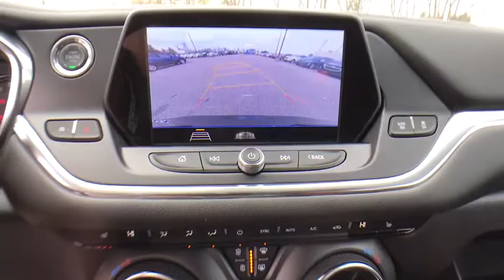2020 Chevrolet Blazer Clarkston, Waterford, Lake Orion, Grand Blanc, Highland, MI 200679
Gray Metallic New 2020 Chevrolet Blazer available in Clarkston, Michigan at Bowman Chevrolet. Servicing the Waterford, Lake Orion, Grand Blanc, Highland, MI area.

Bowman Chevrolet
6750 Dixie Hwy

* 2020 Chevrolet Blazer LT...Features include: Bluetooth, Back-Up Camera, 8.0 Touch Screen, SiriusXM Satellite Radio, Built in WiFi, Remote Start, Heated Front Seats, Power Heated Mirrors and Keyless Entry.  Prices do not include taxes, title, license, and doc fee. Price includes: $1,500 - GM Consumer Cash Program. Exp. 12/02/2019